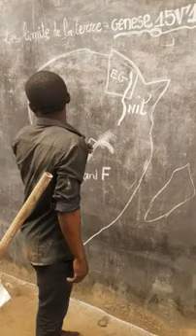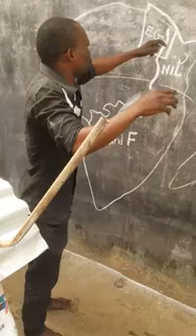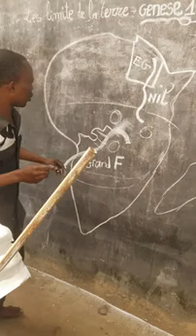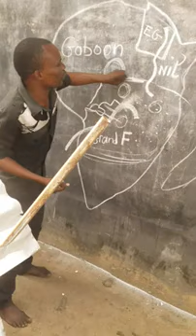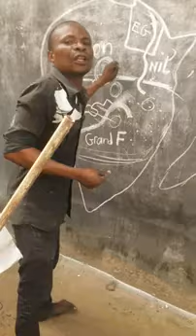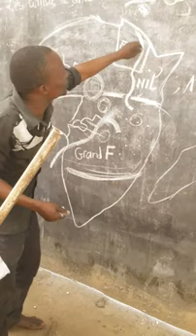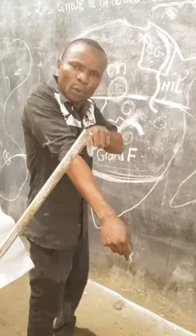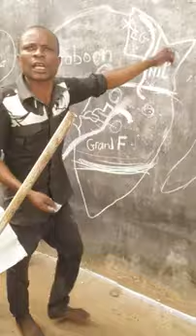La terre promise c'est les deux Kongo 🇨🇬🇨🇩 voilà les limites de la terre "GENÈSE 15 VERSET 18.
Vidéo de Faye Monama Mwana Bilaka✌🏿